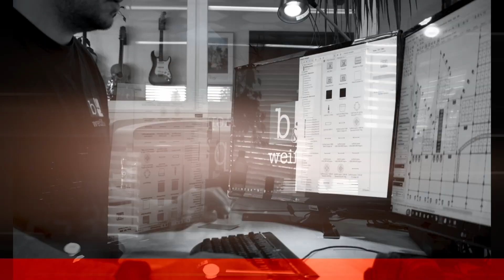nachgefragt | Folge 4